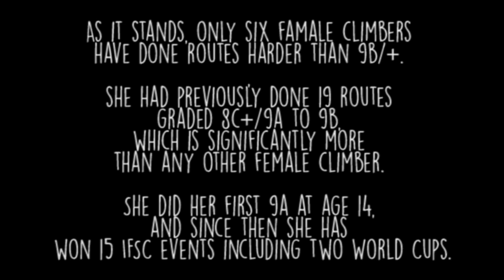🚨Laura Rogora vs Stefano Ghisolfi climbing EREBOR 9B/+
Stefano Climbing Shoes, , La Sportiva Skwama
Erebor, Italy's Hardest route in Eremo di San Paolo, Arco.
Laura Rogora continues to push the limits of climbing by making the second ascent of Erebor (9b/+) which is now the hardest route ever climbed by a woman. Originally established by Stefano Ghisolfi as the hardest climb in Italy, there is no doubt Laura is just beginning to scratch the surface of what she is capable of.